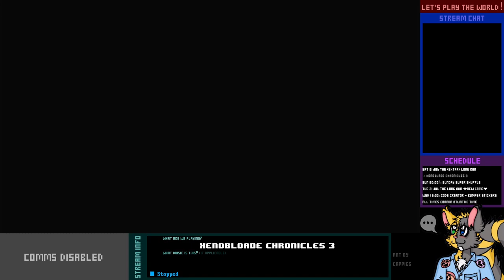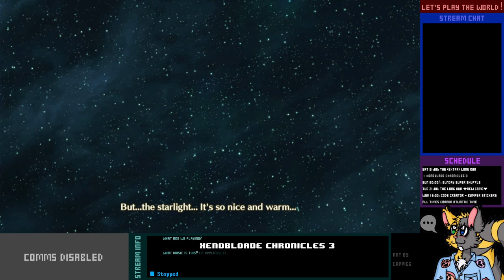Let's Play Live! - Xenoblade Chronicles 3 - 15-2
I always wanted to attend a Homecoming ceremony, but not like this...